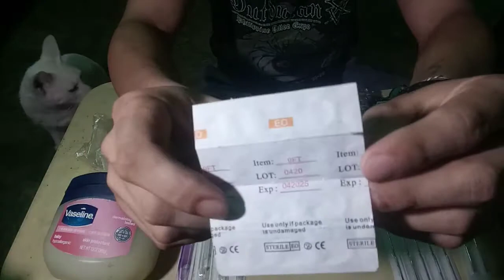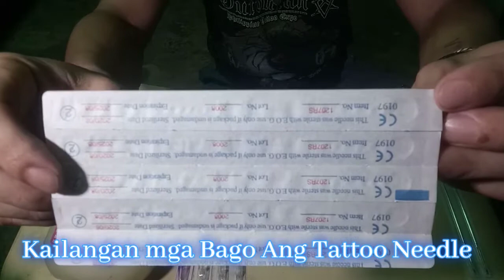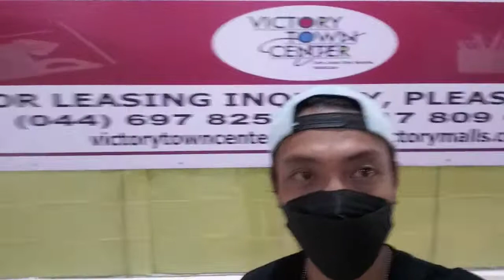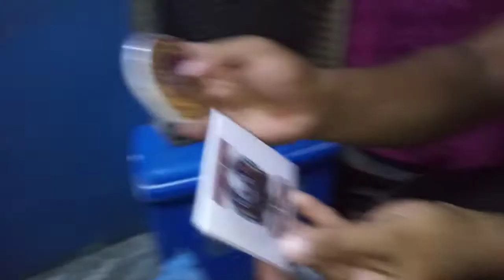My Basic Traditional Tattoo Equipment & My YouTube Logo Stickers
Fb Michael Carraso